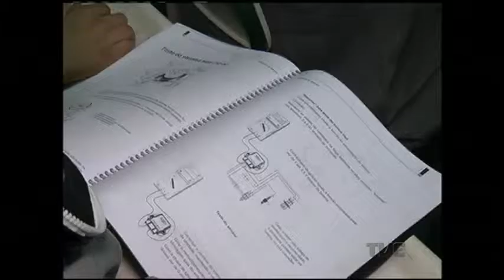Estado renova convênio com a Fundação Pão dos Pobres para receber egressos da fase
O objetivo é a execução do programa de oportunidades e direito, que proporciona cursos de capacitação profissional aos adolescentes e jovens adultos que cumpriram medidas socioeducativas na fundação.